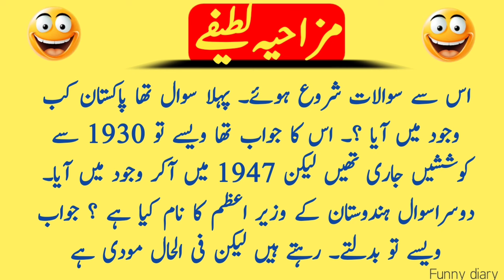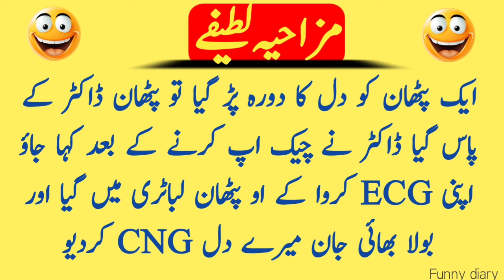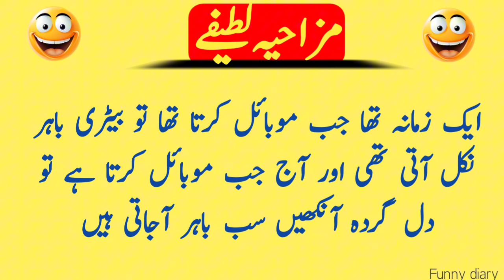Alot laughing jokes 😅 || funny jokes in Urdu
Video topic :-
Funny jokes in Urdu
Mazahiya latify
Pakistani jokes
Urdu jokes
laughing alot jokes
Punjabi Latify
Best jokes in Urdu
funniest jokes
Alot laughing jokes